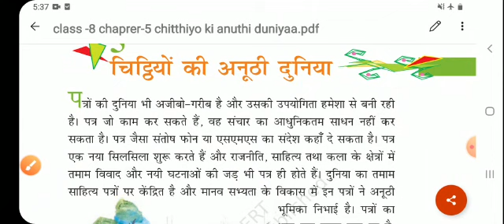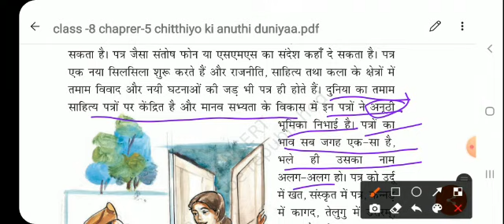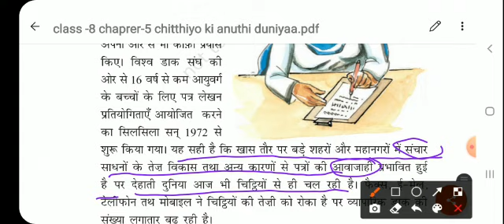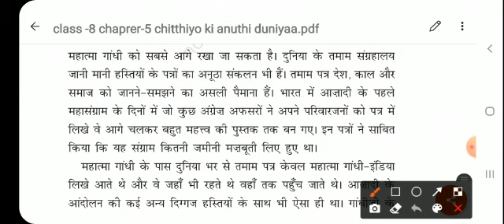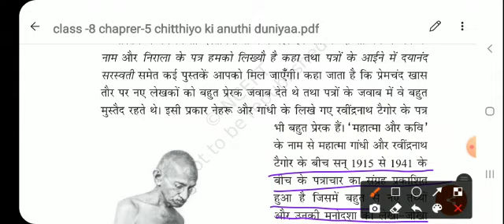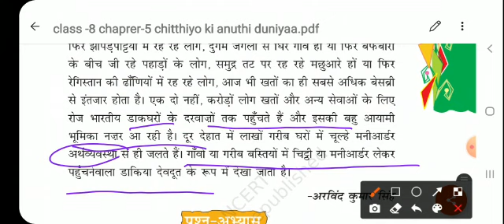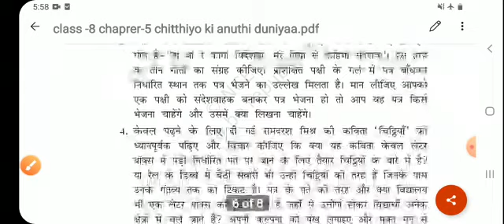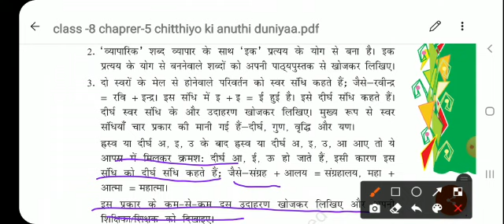CLASS-8TH HINDI, [ BASANT ] CH-5 ( चिट्ठियों की अनोखी दुनिया ) 2021